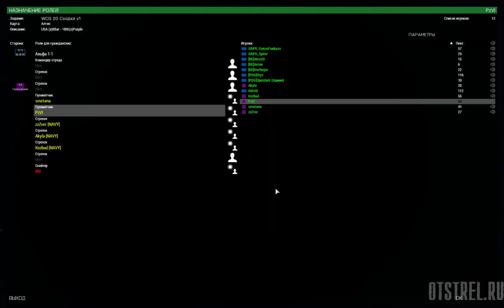Сходка ARMA 3 WCG